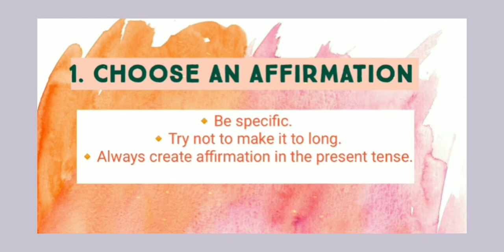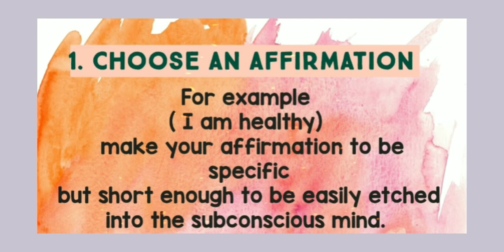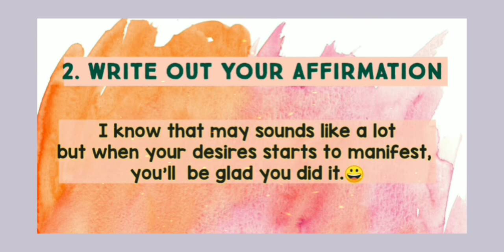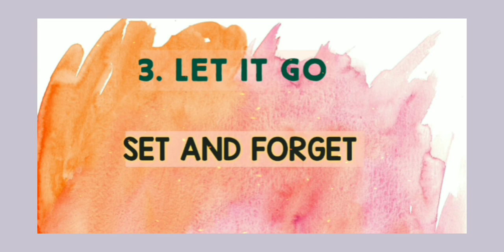5 Days me Apni wish Kaise Manifest Kare..|| Law of Attraction||Sparklingsouls..